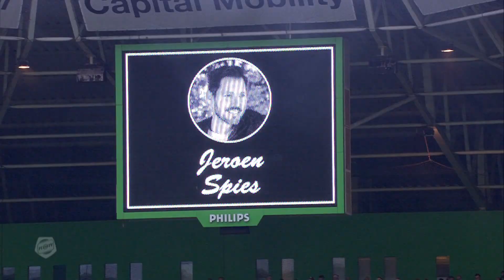Samenvatting FC Groningen - FC Emmen 2-0 (22-12-2019)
FC Groningen heeft de Noordelijke twist met FC Emmen gewonnen. In een sfeervol Hitachi Capital Mobility Stadion werd het 2-0 voor de Trots van het Noorden. Beide goals werden na rust gemaakt door spits Kaj Sierhuis.